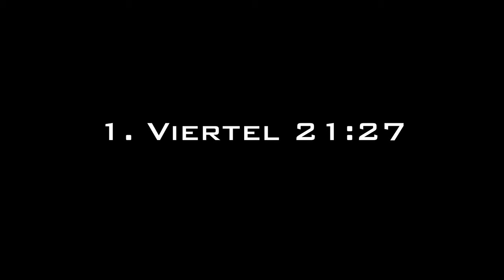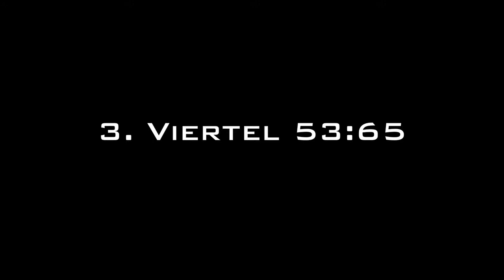Dragons vs Giants TSV 1861 Nördlingen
Dragons Rhöndorf -- Giants TSV 1861 Nördlingen 72:73 (21:27, 15:21, 17:17, 19:8)

So eng liegen Sieg und Niederlage beieinander. Mit einer tollen Aufholjagd im letzten Viertel hatten die Dragons Rhöndorf vor 900 Zuschauern die Partie gegen die Giants TSV 1861 Nördlingen nach zwischenzeitlich 14 Zählern Rückstand noch gedreht und die Menzenberger Sporthalle in ein Tollhaus verwandelt. Doch mit der Schluss-Sirene schlugen die Gäste wieder zurück und entführten beim dramatischen 72:73 (36:48) doch die Punkte.